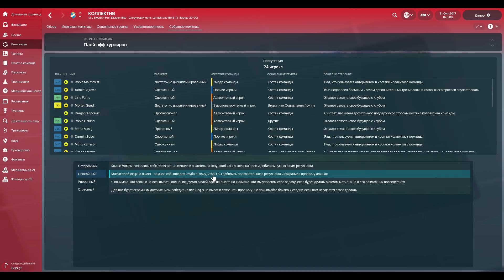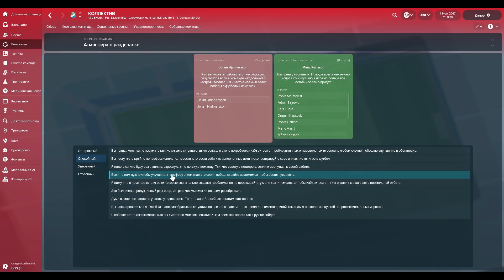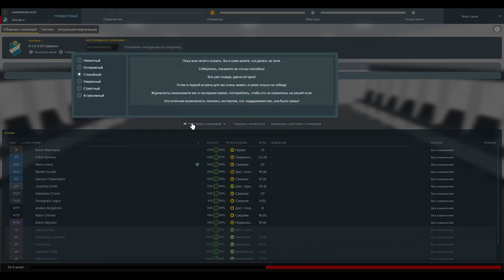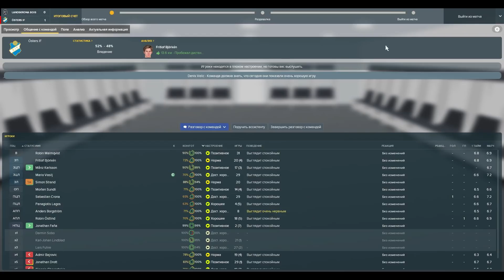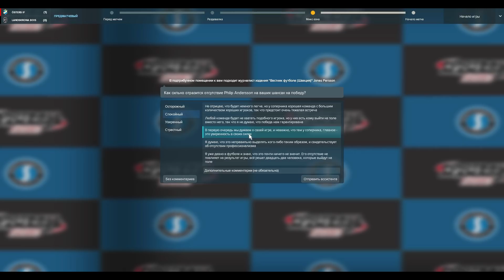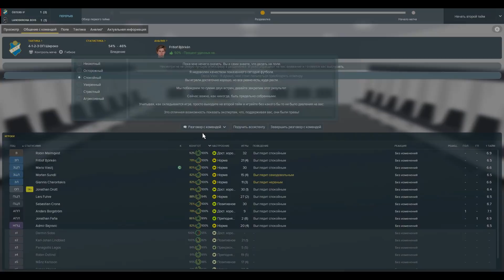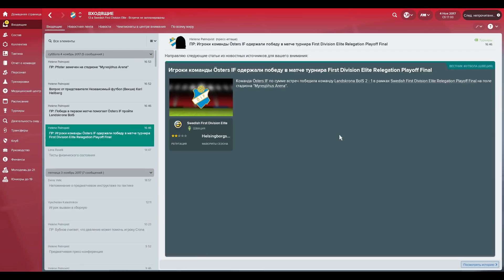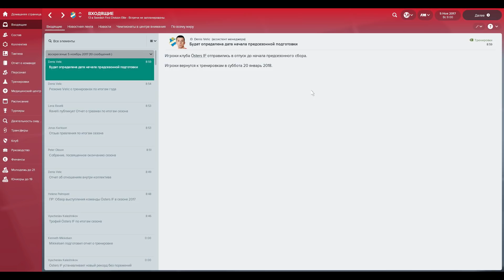Bubnov Manager 2018 - #7 [ Шведские нытики ]